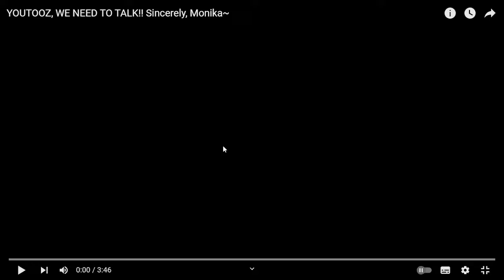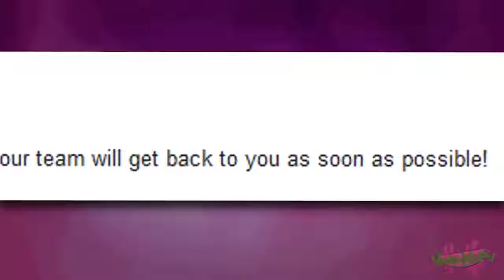Team melon react to YOUTOOZ, WE NEED TO TALK!! Sincerely, Monika~